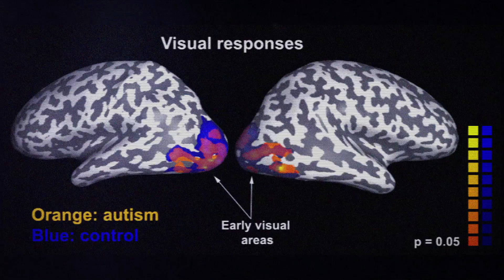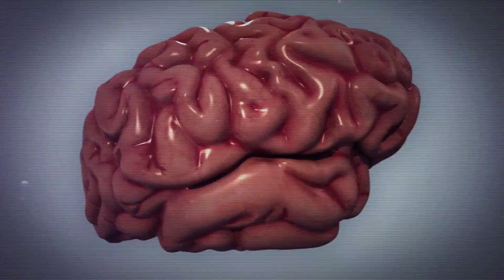TEDxToronto 2014 - Speaker Margot Taylor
Join us for the sixth annual TEDxToronto conference, taking place on October 2, 2014 at The Royal Conservatory of Music. For more info and to apply to attend as a member of our audience, visit tedxtoronto.com.

About this speaker:
Dr. Margot Taylor is the Director for Functional Neuroimaging and Diagnostic Imaging at The Hospital for Sick Children. Her research focus has always been on the brain, with an emphasis on brain function. Her current work investigates the neural bases of cognitive development and frontal lobe functions. Her research determines the temporal and spatial properties of the development of frontal lobe functions, such as working memory, inhibition and mental flexibility, and how these cognitive skills are impacted by neurodevelopmental or traumatic events.